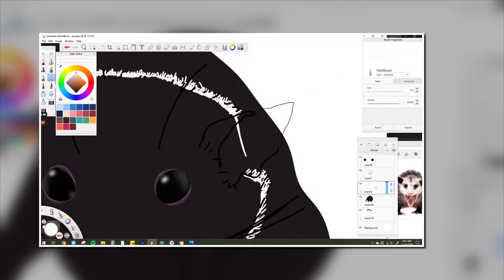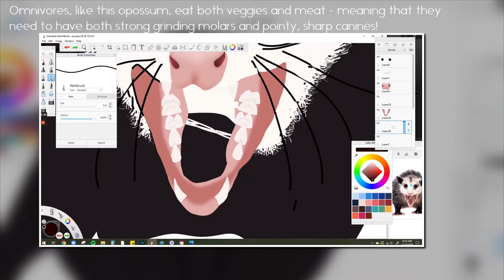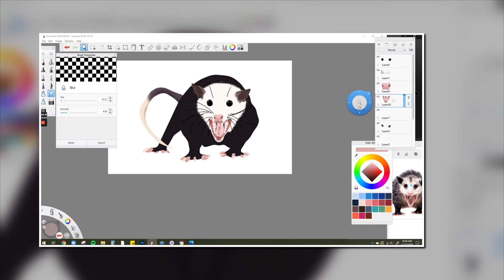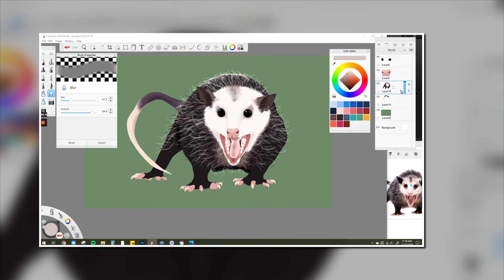Opossum Scientific Illustration Time Lapse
Opossums are amazing little marsupials of North America and have fascinating life histories! Learn a little more about this incredible animal as you watch the process of my scientific illustration.
Originally, I drew this to be a tribute to PawPaw, a character in Not Another D&D Podcast (NADDPOD), but you can always learn something about wildlife science as you draw!